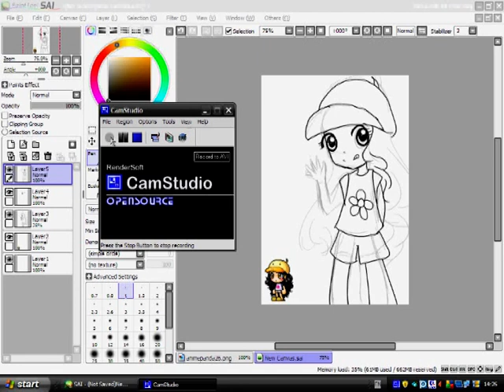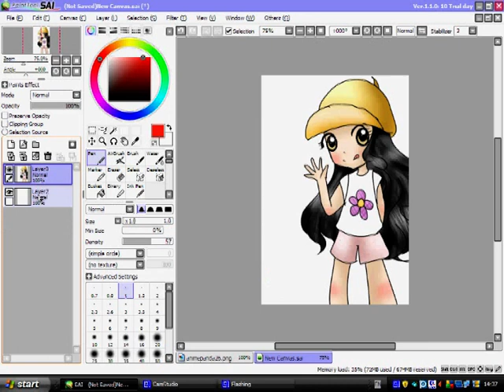Quick Drawing // Animepanda26 [StreetFighterROCKS]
I SPPEED Up the song people!! ITS NOT CHIP MUNKS!! :D